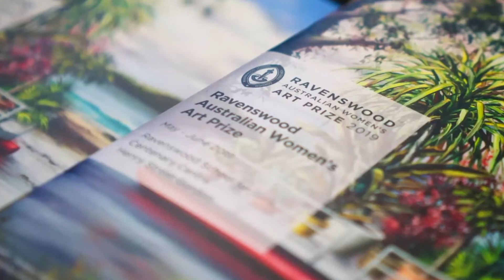2019 Ravenswood Year in Review Highlights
Celebrating an exceptional 2019! Best wishes and happy holidays to all. Please share and enjoy this video of highlights of the year